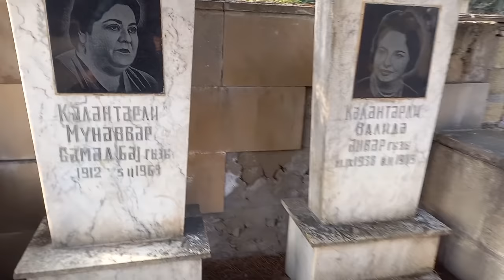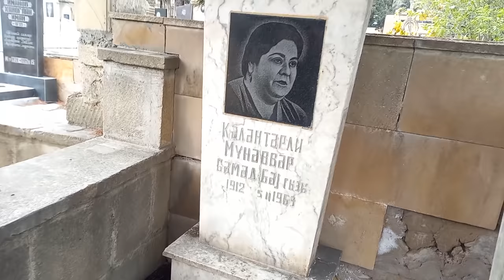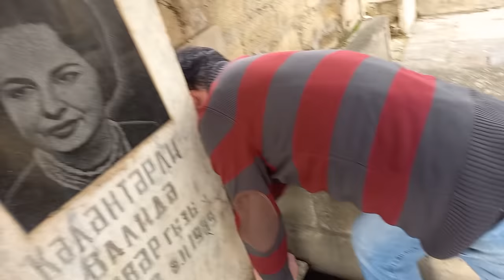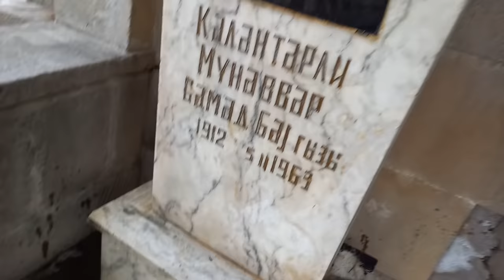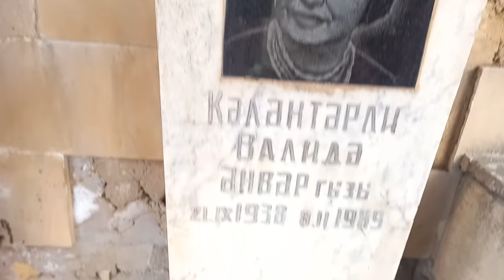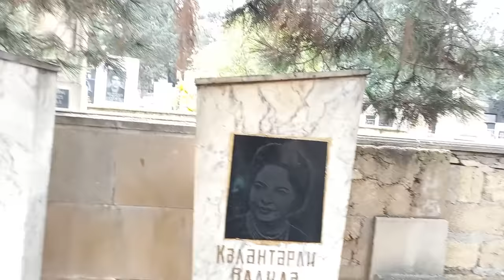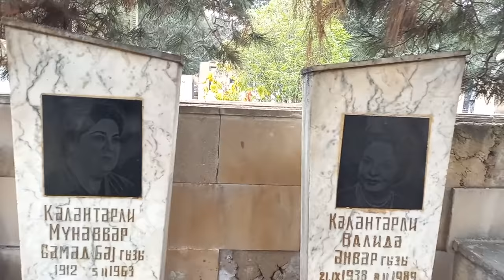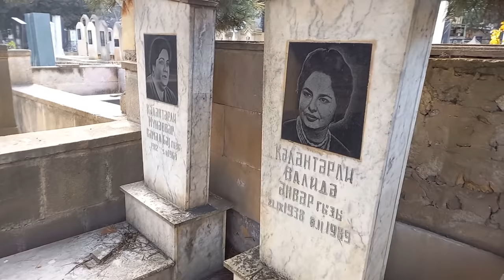Unudulmaqda olan məşhur aktrisanın məzarı (Münəvvər Kələntərli)Azərbaycan